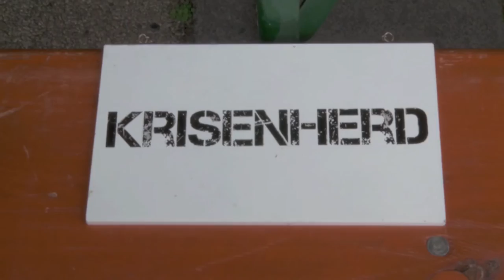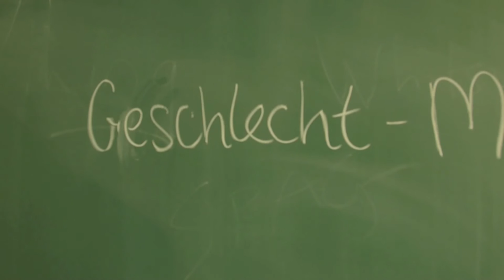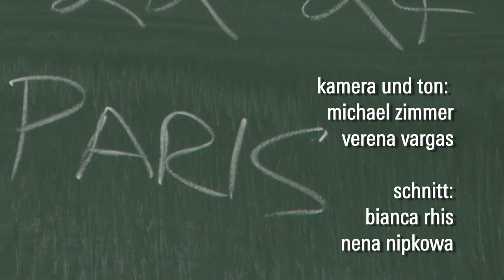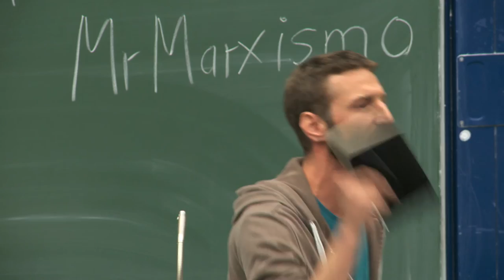Battle for the Climate: «It's not about parts per million, it's about power.»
Videozusammenschnitt von der internationalen Konferenz «Kampf ums Klima» vom 10.-12. April 2015 in Köln.

Das Jahr 2015 wird im Zeichen des menschengemachten Klimawandels stehen – und im Zeichen der Auseinandersetzungen ums Klima, die an immer mehr Fronten geführt werden.

Erstes umkämpftes Terrain: der COP21-Klimagipfel, der Ende des Jahres in Paris stattfinden wird. Dort soll nun ein neuer Anlauf für ein globales Klimaabkommen gestartet werden. Aber wird dort wirklich der Klimaschutz vorangetrieben werden, gar die Klimagerechtigkeit?

Zweites Konfliktfeld ist die mit Riesenschritten voranschreitende Extraktion natürlicher Ressourcen, ob im Amazonas oder in Alberta, in der Ägais oder im rheinischen Braunkohlerevier.

Drittens geht es um die Energiewende hierzulande: wird der Prozess von der Regierung und der Energielobby gekapert, oder schaffen es die Bewegungen für eine demokratische, soziale und ökologische Energiewende noch, das Steuer herumzureißen?

Entlang der drei Stränge Klimagerechtigkeit, Extraktivismus und Energiedemokratie, und mit besonderem Bezug auf die verschiedenen für 2015 geplanten Massenaktionen im rheinischen It' not about parts per million, it's about power.

Braunkohlerevier sowie die Mobilisierung nach Paris zum Ende des
Jahres, werden wir vermeintliche Lösungsansätze einer kritischen Betrachtung unterziehen und Alternativen zum Status Quo debattieren: von Energiedemokratie über Degrowth bis zum Ökosozialismus.